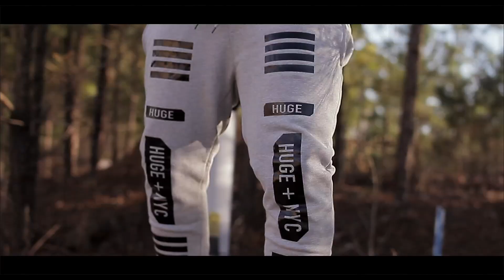"Everything On"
@1CHRIS JACKSON
CHRIS JACKSON
PRODUCED BY CHRIS JACKSON
DIRECTED BY JC THE DIRECTOR
CAMERA OPS JERAL CLYDE JR AND KENNY RICKS